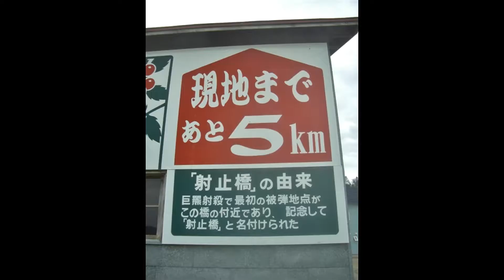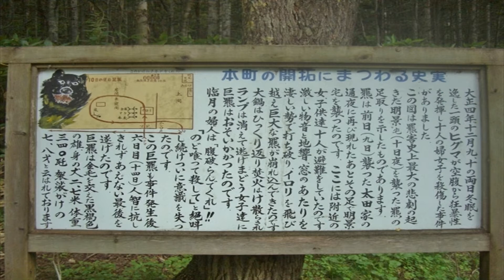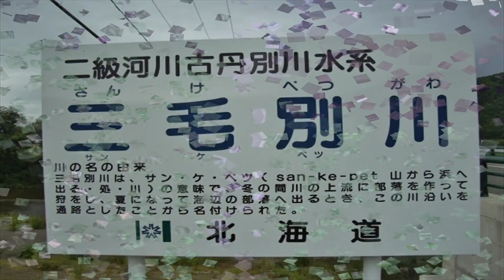【北海道観光】１９１５年に七人が「ひぐま」食い殺された「三毛別羆事件復元地」を訪ねました ♪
１９１５年に七人が「ひぐま」食い殺された「三毛別羆事件復元地」を訪ねました　♪

撮影日　２００６．８．２